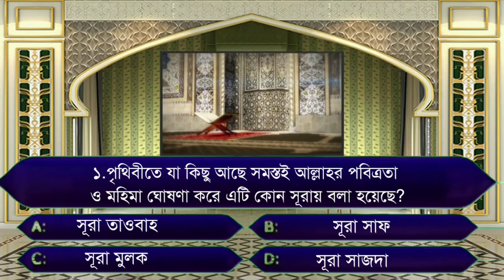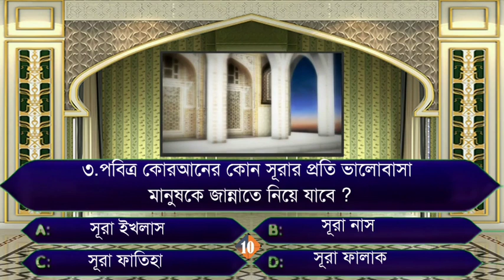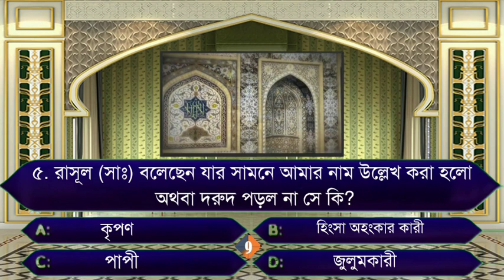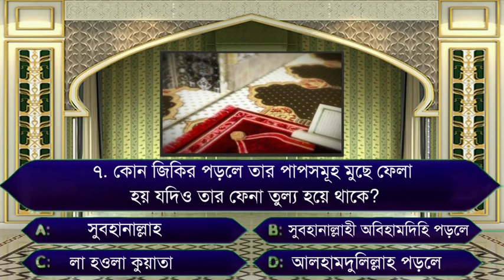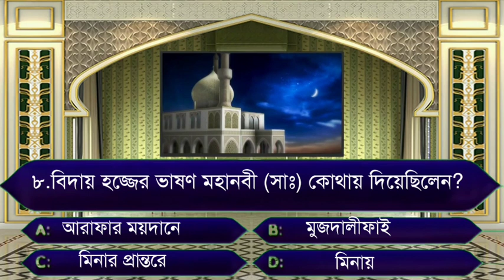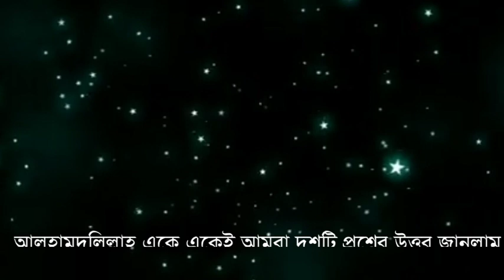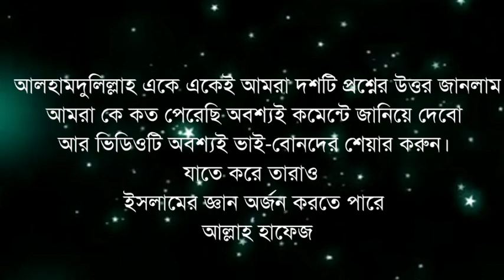ঈমানের সর্বোচ্চ সর কি / আমি কুইজ পর্ব-১৪ / এভাবেও ভালো কাজ করা যায় / Ohid Media official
লোন নেওয়া ইসলামের বিধান কি

Bangla Islamic songs
Bangla funny video
Bangla Islamic quiz
Bangla Islamic Cartoon
Bangla Islamic Natok

Thikana tv entertainment,
 thikana tv,
 thikana, thikana islamic tv,
kabir bin samad, phone call,
comady natok,
bangla islamic natok,
bangla islamic Song,
নিয়মিত ইসলামী গান,
শিক্ষণীয় নাটক,
বিষয় ভিত্তিক আলোচনা, খেলা,
প্রতিযোগিতা, বিনোদন মুলক নাটক,
 ইসলামী নাটক,
সমসাময়িক বিষয়,
সাক্ষাৎকার,
সফলতার গল্প,
 কবির বিন সামাদের নাটক,
কবির বিন সামাদের ফোন কল,
কবির বিন সামাদের গান